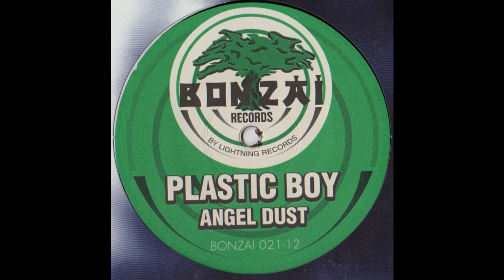Plastic Boy - Angel Dust (Original Mix) [2000]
Another smooth and uplifting journey production from MIKE! Enjoy :-)

PLEASE CLICK LIKE IF YOU ENJOY THE MUSIC, IT REALLY HELPS WITH CHANNEL DISCOVERY !

Enable channel notifications to know when the next track is uploaded!

Thanks for all your support so far. You guys are amazing at keeping Trance vibes alive.